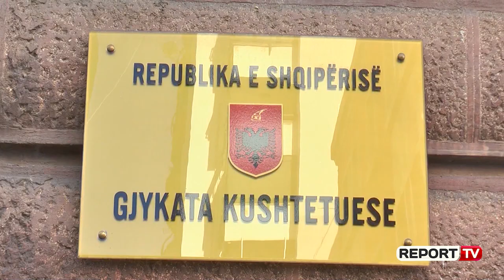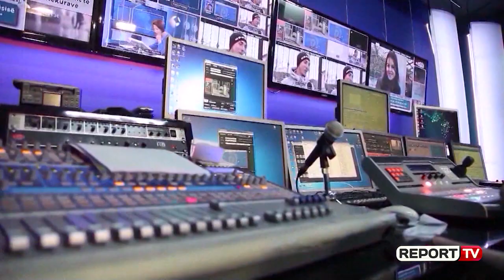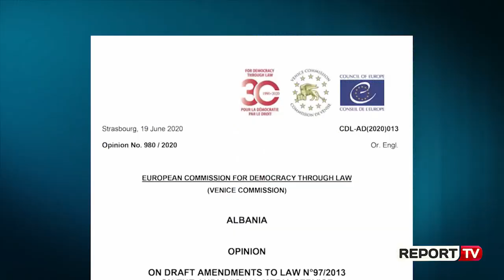Report TV -'Venecia' rrëzoi dy herë PS-në, Balla: Nisim punën për vendosjen e betimit në Kushtetutë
TIRANE-Një ditë pasi Komisioni i Venecias i dha të drejtë Ilir Metës për debatin e emërimeve në Gjykatën Kushtetuese dhe po ashtu rrëzoi shumicën socialiste për paketën Anti-shpifje, kreu i grupit të PS-së, Taulant Balla doli në një konferencë për mediat. Ai u shpreh se "Venecia" u ka dhënë të dyja palëve të drejtë dhe i kërkoi Presidentit Meta e opozitës jashtë parlamentit që të mos i lexojnë raportet si tifozë të ndonjë ekipi të kategorisë së tretë.

Pas rekomandimeve të Komisionit të Venecias, Balla tha se do të nisë puna dhe për këtë i shtriu dorën opozitës në parlament për ndryshimet në Kushtetutë për betimin. "Besoj se Komisioni i Venecias e ka thënë se mekanizimi zhbllokues për betimin të vendoset në Kushtetutë dhe kjo besoj është e qartë, Venecia e pranon vendosjen në Kushtetutë" tha ai.